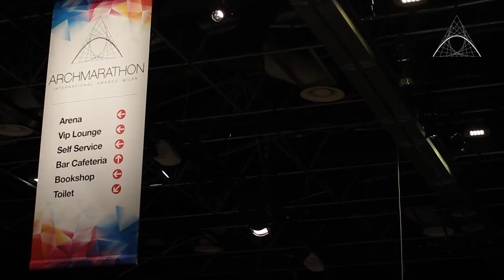Wassim Naghi - Member Of The Jury | Archmarathon 2016